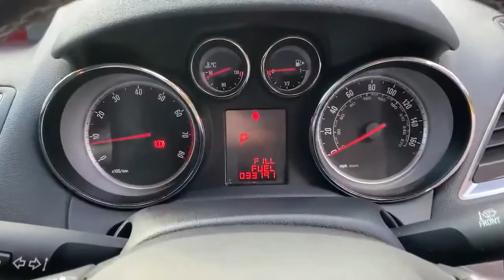EN65CPZ Vauxhall Mokka 1.4 16V Turbo SE 5dr Auto